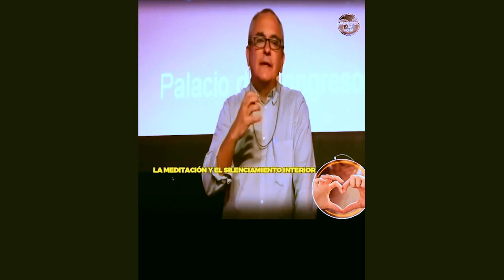🚩Shorts. la Meditación y el Silencio Interior con Pablo D`Ors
😊Aprendiendo a Ser Feliz presenta un Video Corto donde el Prbo. Pablo D`Ors nos indica cual es la importancia de Meditar para conservar una salud mental y encontrar la Paz Interior
La meditación es una práctica que ha ganado mucha popularidad en los últimos años debido a los numerosos beneficios que aporta a nuestra salud mental y emocional, aunque pueda parecer una actividad sencilla y tranquila, la meditación tiene un impacto profundo en nuestra vida diaria.

Una de las principales razones por las que es importante meditar es porque nos ayuda a encontrar paz interior y reducir el estrés, en un mundo tan acelerado y lleno de distracciones, tomar unos minutos al día para meditar nos permite desconectar de todo lo externo y conectarnos con nosotros mismos, durante la meditación, podemos encontrar tranquilidad y silenciar nuestra mente, lo que nos ayuda a reducir los niveles de estrés y ansiedad.

La meditación nos permite aumentar nuestra capacidad de concentración y enfoque, al entrenar nuestra mente para estar presente en el momento actual, mejoramos nuestra atención y capacidad de concentrarnos en las tareas que realizamos, esto nos ayuda a ser más productivos y eficientes en nuestras actividades diarias.

Otro aspecto importante de la meditación es que nos ayuda a cultivar la autoconciencia y autoaceptación, durante la meditación, observamos nuestros pensamientos y emociones sin juzgarlos ni aferrarnos a ellos, esto nos permite conocernos mejor a nosotros mismos, reconocer patrones de pensamiento negativos y aprender a aceptarnos tal como somos, esta práctica nos ayuda a desarrollar una mayor compasión hacia nosotros mismos y hacia los demás.

Finalmente, la meditación nos brinda la oportunidad de conectarnos con algo más grande que nosotros mismos, puede ser una experiencia espiritual, religiosa o simplemente una conexión con el universo, sea cual sea nuestra creencia, la meditación nos permite entrar en contacto con algo más allá de nuestra mente racional, lo que nos brinda una sensación de paz, plenitud y conexión.

Aprendiendo a ser Feliz es un canal que nace con la sana intención de divulgar charlas, conferencias y consejos de expertos de como satisfacer la gran necesidad que tiene la humanidad de lograr una Felicidad Auténtica y Verdadera.
ListasAprendiendo a ser Feliz es un canal que nace con la sana intención de divulgar charlas, conferencias y consejos de experrtos de como satisfacer la gran necesidad que tiene la humanidad de lograr una Felicidad Auténtica y Verdadera.